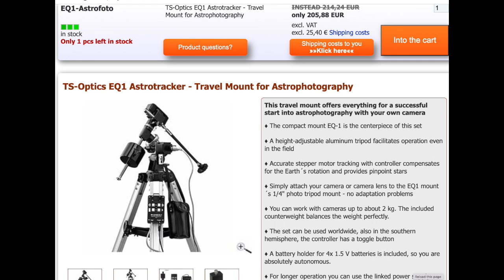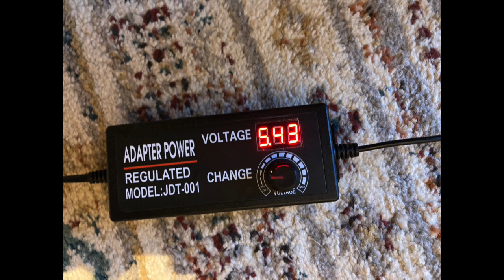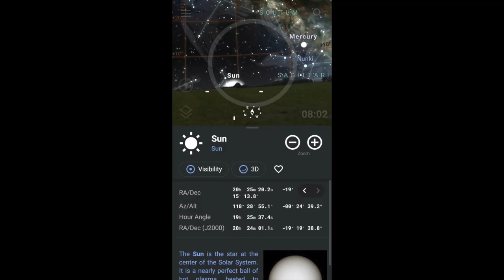Intro to the EQ1 Telescope Mount for Beginners in Astrophotography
This video introduces the small EQ1 mount which has
a RA tracking motor. It is a very good value and
includes the tripod and weight bar. It does not have
a built-in polarscope but this could be attached.

The setting circles permit approximate RA and Dec
settings. Having set the approximate polar alignment,
a suitable star, here the Sun, can be used to calibrate
the RA and Dec.

The mount and tripod are capable of giving nice astrophotos.
Satisfactory tracking  over several minutes with a camera and 50-100mm lens can be achieved. This equipment can be recommended for beginners in astrophotography.